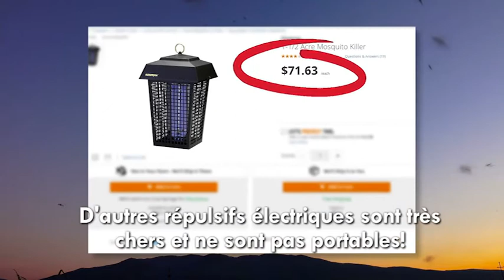BI10 LAMP ZAPPER VENTEO